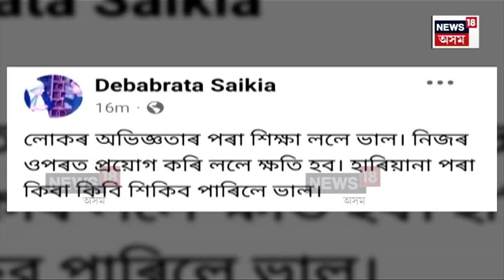Inner Conflict in Assam Congress | প্ৰদেশ কংগ্ৰেছত সভাপতি কেন্দ্ৰিক সংঘাত N18V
Inner Conflict in Assam Congress |  প্ৰদেশ কংগ্ৰেছত সভাপতি কেন্দ্ৰিক সংঘাত
প্ৰদেশ কংগ্ৰেছৰ ভিতৰচ’ৰাত ল’বী ৰাজনীতি
গৌৰৱ গগৈক সভাপতি পাতিবলৈ বিচাৰিছে কোনে?
দিল্লীত বাহৰ APCCৰ বিশজনীয়া দলৰ
চকী ৰক্ষাৰ বাবে দিল্লীত সভাপতি ভুপেন বৰা